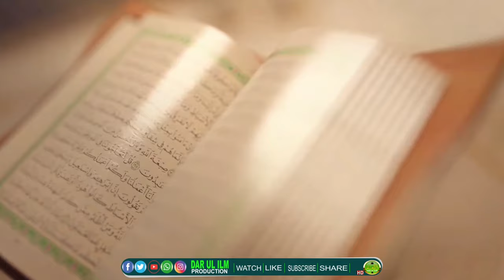latest khutbah jummah/26January 2024//moulana abdul qayoom sofi hfz/b.k pora budgam#dar_ul_ilm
Our Channel (DAR UL ILM) is all based on Islam and the topice related to it in which we try our level best to upload the jummah ijtima nikkah khutbas of various jamit e Ahl e Hadees ulmaas namely Mushtaq Ahmad veeri sb,Mubashir Ahsan Wani Al-Madni,irshad Ahmad Tantray Al,Madni, Bilal Bin Abdulla As-Salafi, Molana Aashiq Salafi Kunzpuri sb Molana Mubashir Ah veeri Sb Molana Nazir Ahmad Banhali Sb hfz Hafiz Suhail Salafi sb Shykh Abdul Lateefi bhat Almadni Sb Abu Fawzaan Aa-Salafi Hfz etc. Subscribe our Channel if you like to see these kind of video's and dont forget to share with your friends.

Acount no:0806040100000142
Account name:-manzoor ahmad bhat

Dear Brothers and sisters Our Team DAR UL ILM PRODUCTION Need your Support So Everyone Is Requested To Support by link on Subscribe Botton also Press the Bell icon So You never miss Any update